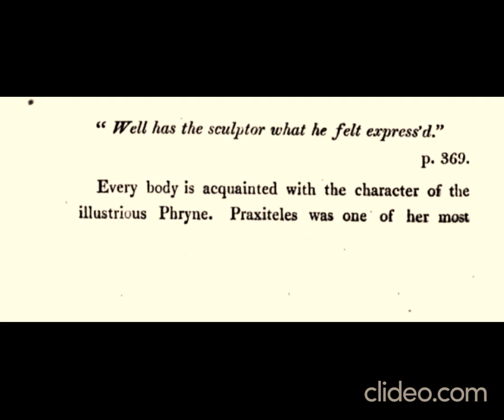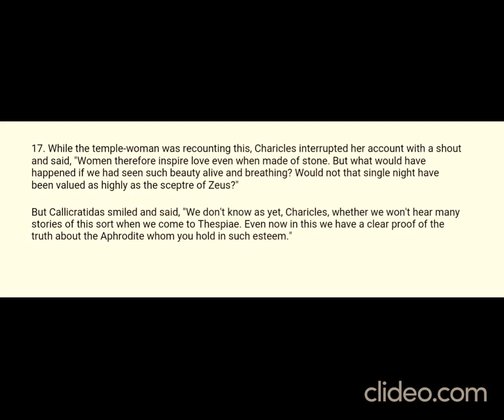Anthology: Ancient Greece Agalmatophilia and Masturbation. Phryne's Beauty.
List of ancient sources on agalmatophilia, or atraction to statues; The power of image and imagination; Impossible love; Phryne, the famous courtesan; Pagan worshipping, etc. Quite interesting testimonies.

Anthology Definition - "A gathering of flowers in a metaphorical sense; a collection or gathering together of passages of flower-like beauty fron Greel, Roman. or indeed from any classic authors".(The Encyclopaedic Dictionary by Robert Hunter)

Note on first anthologists: "The next compiler of an Anthology, more than a century after Meleager, was Phillipus of Thessalonica.(...)It purports to be a collection of the epigrammatists since Meleager, and is dedicated to the Roman patron of the author, one Camillus. The proem runs thus:

"Having plucked for thee Heliconian flowers, and cut the first-blown blossoms of famous-forested Pieria, and reaped the ears from moder. pages, I wove a rival garland, to be like those of Meleager; but do thou, noble Camillus, who knowest the fame of the older poets, know likewise the short pieces of the younger. Antipater's corn-ear shall grace our garland, and Crinagoras like an ivy-cluster; Antiphilus shall glow like a grape-bunch, Tullius like melitote, Philidemus like marjoram: and Parmenio myrtle-berries: Antiophanes as a rose: Automedon ivy, Zonas lilies, Bianor oak, Antigonus olive, and Diodorus violet. Liken thou Evenus to laurel, and the multitude woven in with these to what fresh-blown flowers thou wilt.'
(John William Mackail - Select Epigrams from the Greek Anthology)